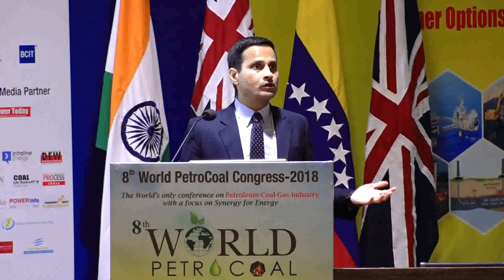Mr Ashish Bhandari, CEO Oil & Gas, Baker Hughes, a GE Company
Mr. Ashish Bhandari, CEO Oil & Gas, Baker Hughes, a GE Company deliver a Keynote Address during 8th World PetroCoal Congress held on February 15-17, 2018 at New Delhi, India.